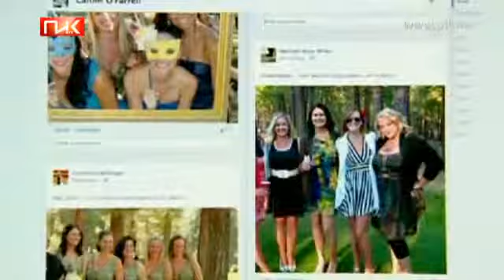Цукерберг выбыл из списка топ-миллиардеров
Основатель Facebook Марк Цукерберг теряет состояние.

Он выбыл из списка десяти самых богатых миллиардеров в технологической сфере.

Состояние Цукерберга упало до десяти с небольшим миллиардов долларов после того, как акции Facebook накануне потеряли 4%.

Правда, сегодня ценные бумаги подорожали.

Их стоимость превысила 21 доллар.